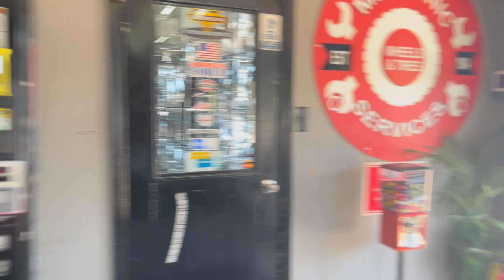Surprise Upgrades for the SRT Jeep! Checking on my 442! Picking up my oldest daughters Car!